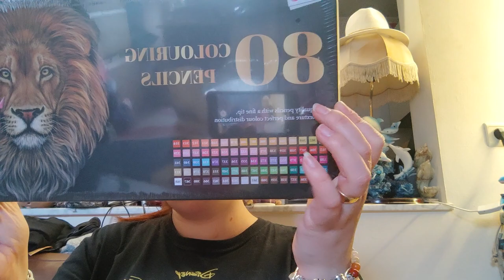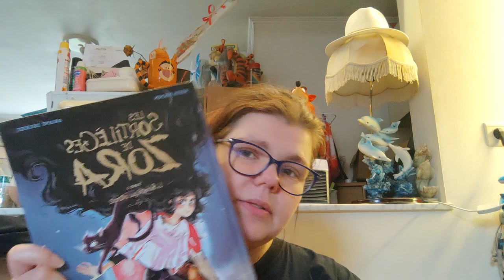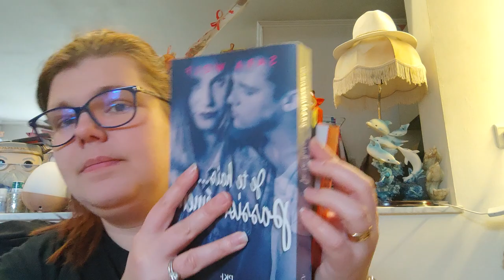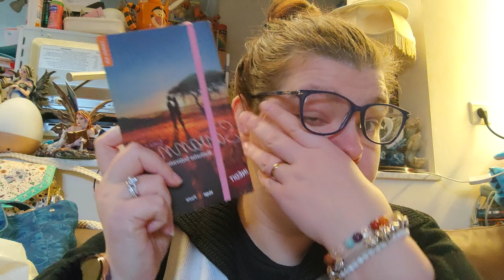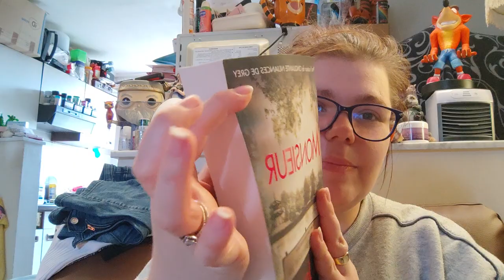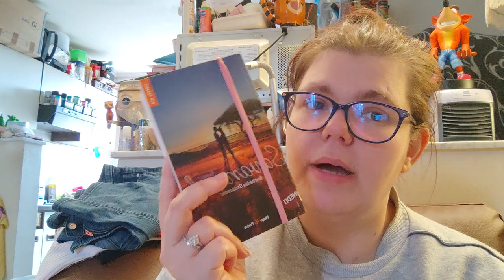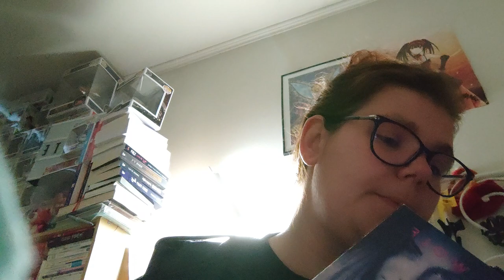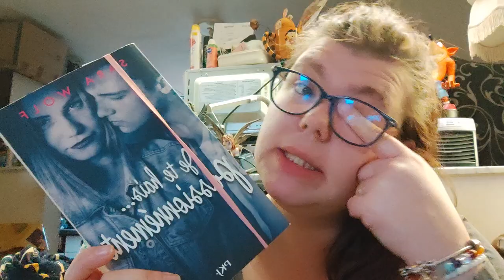Reading Vlog du 7 au 14 mars 2023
Holà il est l'heure tant attendue. Reading Vlog du 7 au 14 mars 2023
Mon compte:

bebeclochette10

Clochette Arizona

Livraddict :
bebe clochette

ma wishliste:

Vinted :
clochette6715